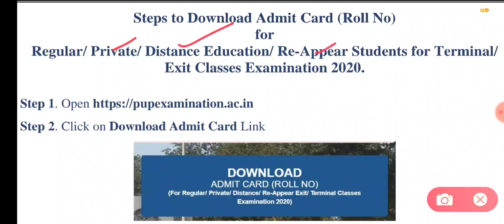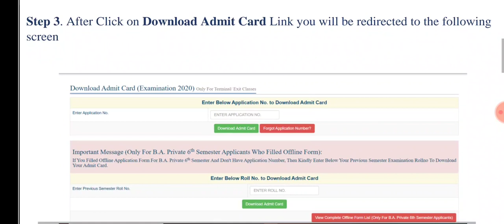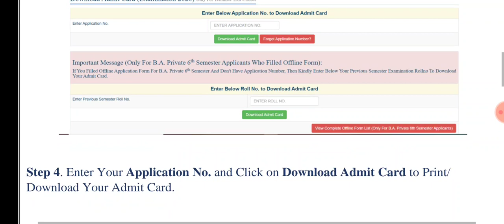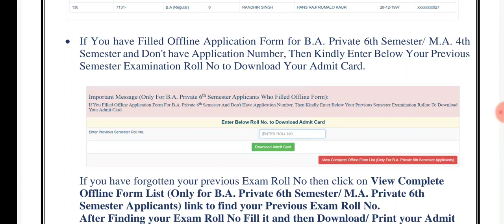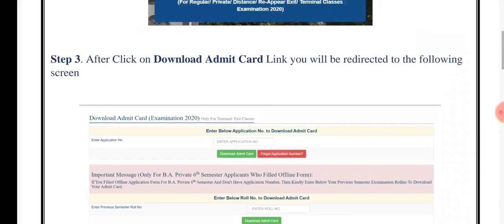how to download admit card ! punjabi university semester exam 2020 ! semester exam admit card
3582 master cadre question paper,
6060 master cadre question paper,